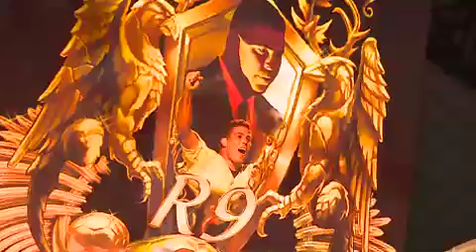Ronaldo vira samba enredo da Gaviões da Fiel